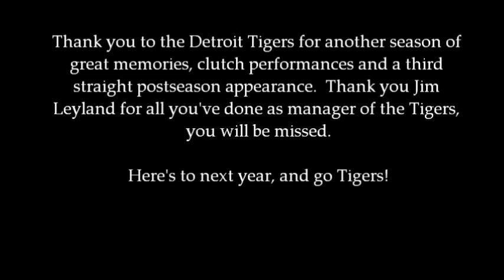2013 Detroit Tigers - This Will Destroy You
Video contains song "The Mighty Rio Grande" by This Will Destroy You.  (c) 2008 J Galindo, R Brown, C King & A Miller.  This Will Destroy You appear courtesy of Magic Bullet Records.

All broadcasts come courtesy of FOX, Fox Sports Detroit, Fox Sports North, NESN Network, WJR-Detroit, WXYT-Detroit and MLB Network.

Detroit Tigers 2013 AL Central Champions Highlight Reel.  Enjoy, and be proud Tigers fans!  It was a disappointing finish, but that doesn't mean we can't savour the memories of one of the finest seasons in franchise history.